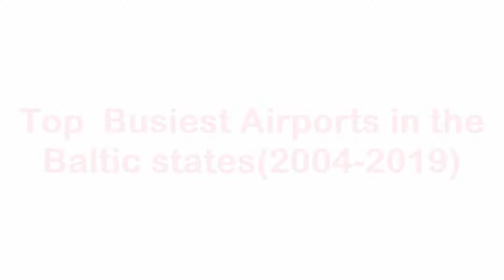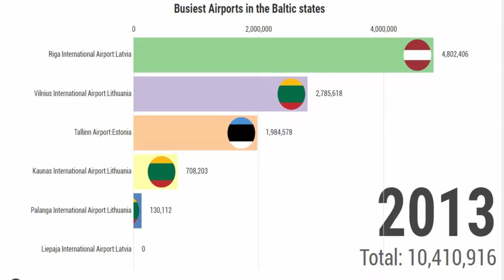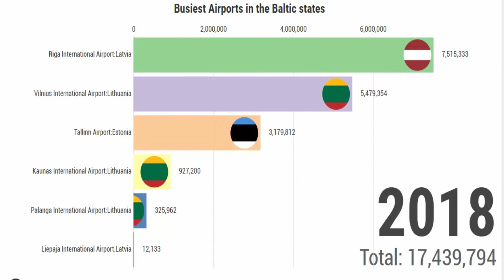Top Busiest Airports in the Baltic states (2004 -2019)Data is amazing video